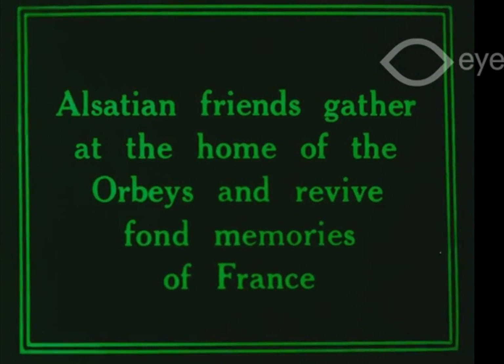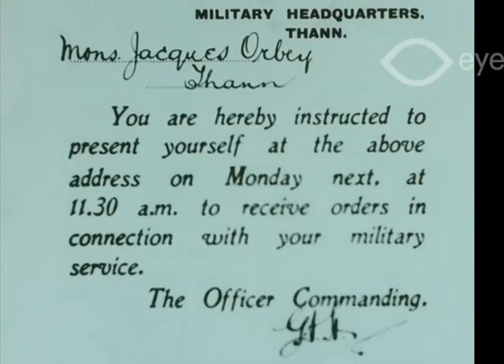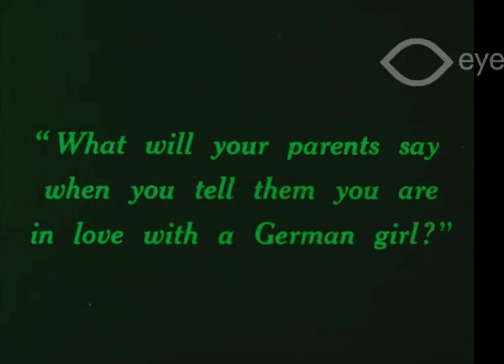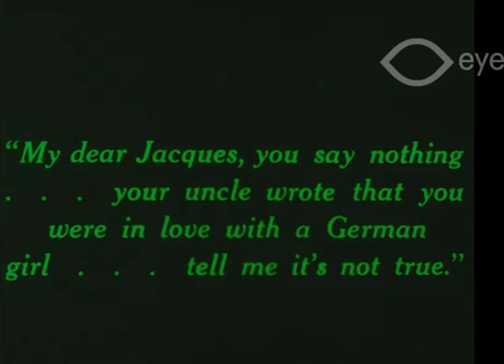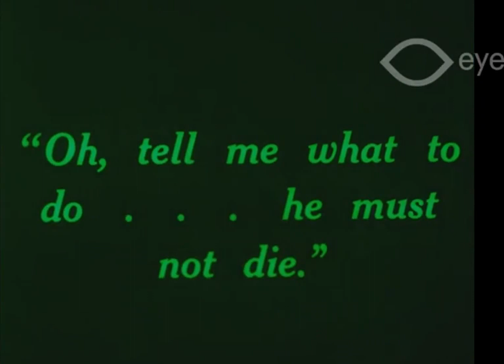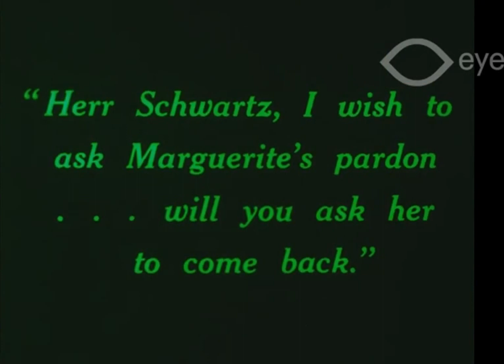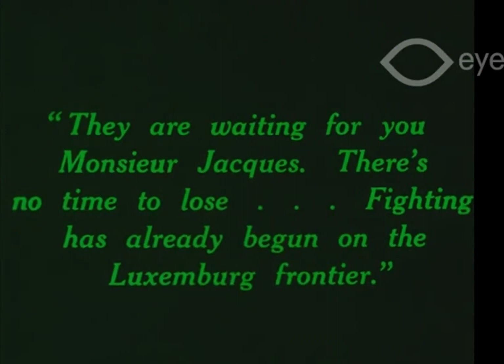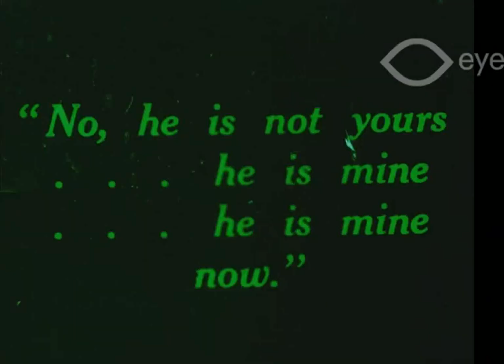Alsace (1916)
Una familia alsaciana celebra veladas con sus amigos, en las que se recuerda su apego a Francia. Cuando estalla el conflicto bélico, Alemania se apodera de Alsacia y esas veladas deben tener lugar de forma clandestina. Más tarde, el hijo de dicha familia se casa con una joven alemana y surgen los sentimientos nacionalistas, la incomprensión y los repudios.